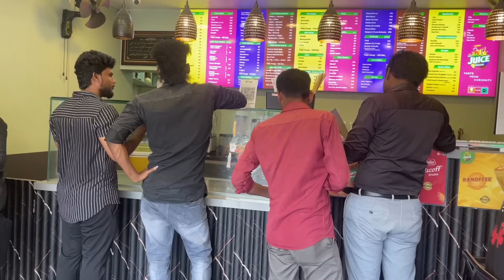Kase illama order panna kudathu 😂😂|| couple fun || juice shop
Food vlog
Couple fun
Juice heaven